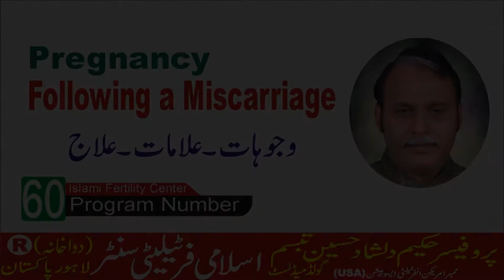What Is Miscarriage Problem,Symptoms Signs Causes 100%Islami Herbal Treatment.Hakeem Dilshad Hussain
Professor, Herbaliste, Natural Physician, Herbal Sexologist, Hakeem Dilshad Hussain Tabassum.(Gold Medliste) Lahore pakistan.Ex:Member: Americon Infertility Association (USA) Expert, All kinde of Male,Female infertility problem.

What Is Miscarriage Problem,Symptoms Signs Causes 100%Islami Herbal Treatment
Family Margie our(Infertility-Abnormal Pregnancy)symptoms Causes100%Herbal Treatment. hakeem Dilshad.
Family Margie our(Miscarriage-Abnormal Pregnancy)symptoms Causes 100%Herbal Treatment
Abnormal Pregnancy(Bari Waja Family Margie)Symptoms Causes Islami Herbal Treatment
No 1.Abnormal vaginal bleeding.
No 2. Abdominal or pelvic pain
No.3. Weakness,Shoulder pain,Dizziness,or Fainting
Family May Shadi Zaroori Hay to Htiyaat karnay(Bohat Say Imraz Say Buch Jany Gay) By.Hakeem Dilshad Herbal trteatment urdu hindi lahore pakistan Testosterone Hormones High Say PCOS Hota Hay.Without Surgery 100% Safe Islamic Herbal. Polycystic ovary without Any surgery Abnormal horsemen.100%Islamic Herbal Dasi Ilajh..PCOS,PCOD (Polycystic ovary)without Any surgery 100% Safe Islami Herbal Treatment..Uterus Cyst Fibroid Without Any Surgery.100% safe islamic Herbal Treatment.

This is may (+300 ) video will provide you (Male & Female all kind of infertility problem )...And (+150) video will provide you (Erectile Dysfunction (Mardana Kamzori) Sikn problem,Stomach problem,Liver Probelm,Kidney problem,Hyperglycemia (High blood Suger).suger & sex problem..etc).The Knowledge and information that you never get before. plz,You must Watch Complete video..With lot of Thanks...Professor, Herbaliste, Natural Physician, Herbal Sexologist, Hakeem Dilshad Hussain Tabassum.(Gold Medliste) Lahore pakistan.Ex:Member: Americon Infertility Association (USA) For All kinde of Male,Female infertility problem, Erectile Dysfunction (Mardana Kamzori) Sikn problem,Stomach problem,Liver Probelm,Kidney problem,Hyperglycemia (High blood Suger).suger & sex problem..etc Head office :Lahore .Jast Other city visit.. .Rawalpindi..Multan...Sialkot..faisalabad...Sargohda..hyderabad...karachi.

HEADS office LAHORE ADDRESS… Islami Fertility Center ( Dawakhana ) Menar e Pakistan azadi chwok metro bus stop Near Ravi Chargah 236 mulana ahmed Ali Road Lahore …clinic Time…11.00 am to 8.00 pm Sunday on .0092 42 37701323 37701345—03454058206

Pro, Hakim Dilshad sahib her month ki …..10 our 11 ko Rawalpindi may mareezon ko free tibbi mashwaray daytay hay. whats app no …

Pro, Hakim Dilshad sahib her month ki …..17 our 18 ko Multan may mareezon ko free tibbi mashwaray daytay hay. whats app no …

Pro, Hakim Dilshad sahib her month ki .4 DATE KO SIALKOT MAY mareezon ko free tibbi mashwaray daytay hay.